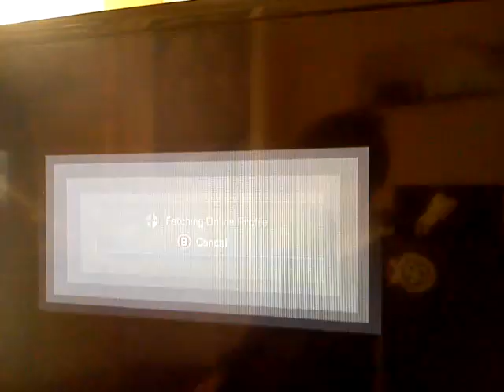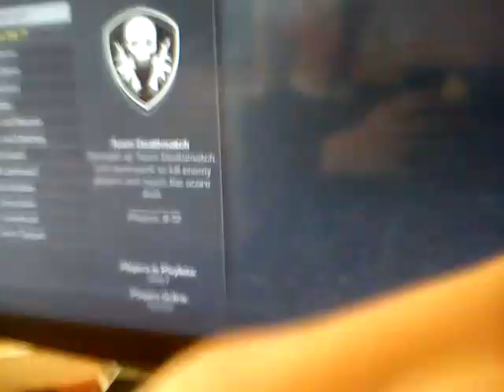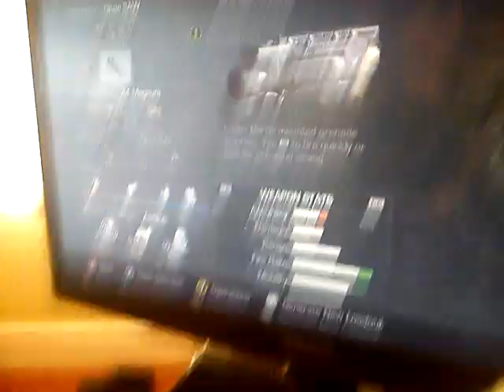Call of duty ghosts